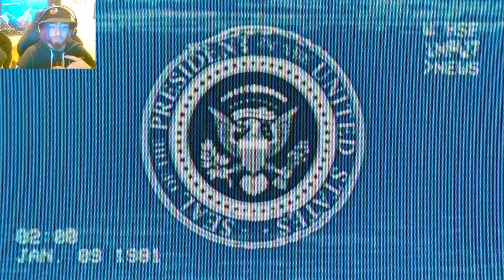POOR DECISIONS ARE BEING MADE (BLACK OPS COLD WAR)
I have always loved the CoD series and this is the first one in a long time I've been excited for, the multiplayer and zombies so far has been amazing and the campaign is not disappointing! I cant wait to play through the rest of it and hopefully a second time to try and get different endings! We play as Bell who you give the back story, I chose to be from the MI6 before joining the crew you play in through the story!

Come chill on stream with me! Most of footage is from live

I post my dog on instagram!